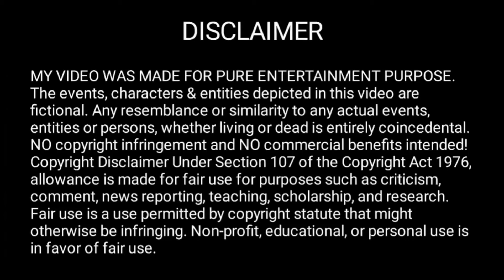The rich bride of the president 💥❤️🌼 Chapter 27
The rich bride of the president explained in Hindi
bl comic explain in Hindi